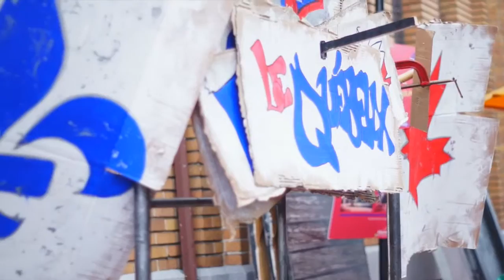LETI FOUSTIVAL / La Fille Du Laitier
Une première édition réussie pour LETI FOUSTIVAL malgré la pluie!
Une livraison théâtre gratuite par La Fille Du Laitier.